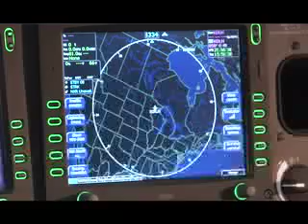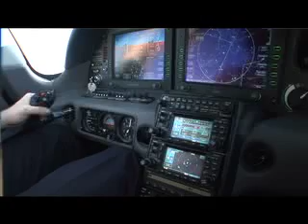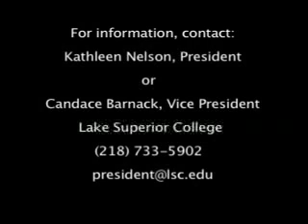Center for Advanced Aviation - Lake Superior College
This video outlines Lake Superior College's plan to develop a Center for Advanced Aviation training in Duluth, Minnesota